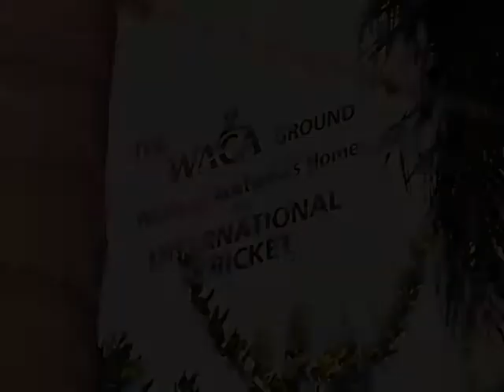NIAGARA THERAPY - Laurie Mayne Former Australian Cricket Team Member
Former Test Cricketer and State Cricket Coach Laurie Mayne has been using Niagara Therapy (a division of Niagara Therapy Healthcare) products since 1969, and states that his Niagara Therapy Cyclopad portable massage pad is the very first item packed into his suitcase whenever he travels. During Laurie's sporting career, he found the Niagara massage pad helpful in treating an injury (football!) on his left knee.   He tells us here about his experience with the first massage pad demonstration, in the dressing room of the WACA in a lunch break of the cricket, where he sat on the pad and received a therapeutic massage.   After the lunch break he continued to bowl, and comments were made about how fast and strong his actions were. This knee injury resulted in a transplant 3 years prior to this footage, and Laurie used the massage pad to help his recovery post surgery; in his words... "anyone interested in their well-being and good health should invest in Niagara... "

Niagara Therapy, a division of Niagara Healthcare, has been delivering quality products and services to the global healthcare industry for more than 60 years. The combination of extensive medical research as well as the range of health benefits reported by our millions of clients worldwide has led to this wonderful achievement.

There are good reasons why people should use Niagara products every day. As people age, they face many challenges with their health, mobility and independence. To help people combat these issues, Niagara Therapy manufactures a wide range of in-home devices that allow people to take full responsibility for their well-being, and address health concerns in the comfort of their own home.

Quality of life and independence plays a significant role in our lifestyle -- like millions of users worldwide, let Niagara improve the quality of your life.

The benefits of Niagara Therapy have been proven (through extensive medical research), and with regular use may:

- Increase local area blood flow
- Assist in the reduction of musculoskeletal pain
- Increase joint mobilisation
- Reduce excess oedema (swelling) whether the cause is vascular or lymphatic
- Assist in the treatment of wounds and / or pressure ulcers where an improvement in local circulation is a factor.

Niagara is an independently-owned Australian company who manufactures from their Queensland factory, and has distributors world-wide.

The sophisticated software is designed, engineered and manufactured in Australia, with reliability and ease of use in mind; our medical devices are factory-made to the highest International Medical Standards, and are listed on the Australian Register of Therapeutic Goods (ARTG).

Every year, Niagara Therapy undergoes rigorous inspection by the Therapeutic Goods Administration (Medical Devices) in order to maintain registration on the ARTG.

Niagara's Adjustamatic Sleep System is the ultimate in-home medical therapy bed that comes in a range of sizes. Over 1,000 different positions allow you to customize your night's sleep, and receive your massage therapy while relaxing. "For the REST of your life!"

Niagara's Cycloid Vibration Therapy (CVT) range of chairs are luxurious, and will ensure you receive the full range of therapeutic benefits in pure relaxation and comfort. Niagara's recliners have a combination of traditional craftsmanship and the latest state-of-the-art technology. Using only the finest Italian leather on the CVT range of chairs, and features which include 3 unique massage settings, heating, automatic recline and raise, independent back and leg recline control, and much more.

Niagara's Portable equipment can travel with you every step of the way. The Thermo Cyclopad has been helping millions of people around the world maintain their independence and lifestyle.   With 3 unique massage settings, heating, timed treatment sessions, and portability, the Thermo Cyclopad is a popular product in our therapy range.

Niagara's Portable Hand Unit and it's easy-to-use attachments provides massage in isolated areas of your body, at an intensity which suits you, with timed treatment increments; a portable low-voltage therapeutic medical massage device, for use in the comfort and convenience of your home.

Niagara Therapy products have been used to relieve and assist a variety of medical ailments for more than 60 years, and our promise is to keep delivering quality equipment and comfort the another 60 years at least.